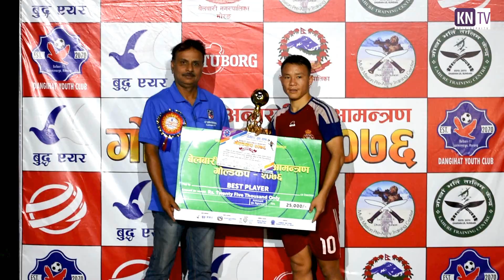फाइनलको उत्कृष्ट गोलहरू : बेलबारी अन्तर्राष्ट्रिय आमन्त्रण गोल्डकप || Excellent goals of the final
KN NEWS - फाइनलको उत्कृष्ट गोलहरू : बेलबारी अन्तर्राष्ट्रिय आमन्त्रण गोल्डकप
post production :-